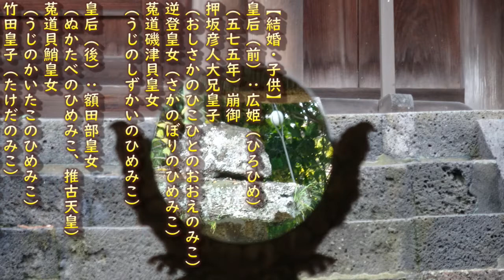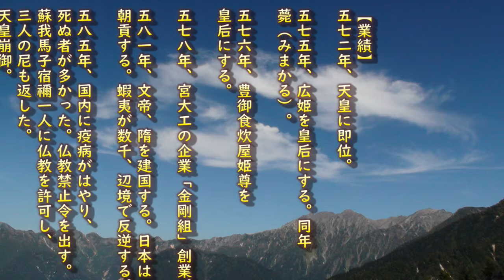【天皇陛下のことをもっと知ろう】 第30代天皇 敏達天皇 仏教を禁止した時代！疫病の原因が不明の時代！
もっと科学が発達していたら、疫病も防げたはずです。現在に感謝！